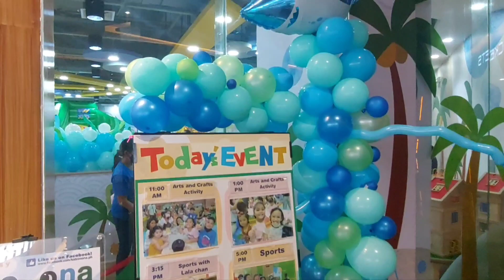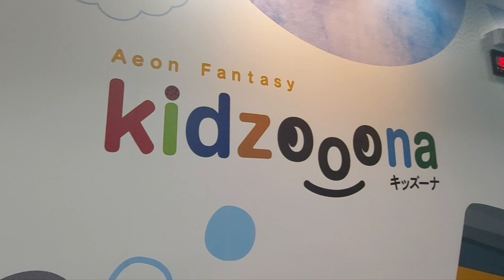KIDZOONA ROBINSONS PLACE Indoor Playground | Chef Par Vlogs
KIDZOONA ROBINSONS PLACE Indoor Playground

Hello TroPars!

My boys love to play in Kidzoona. This year I am spending my time playing with them before I resume my work again.

Thank you for the support! God bless!

Much love,
Chef Par